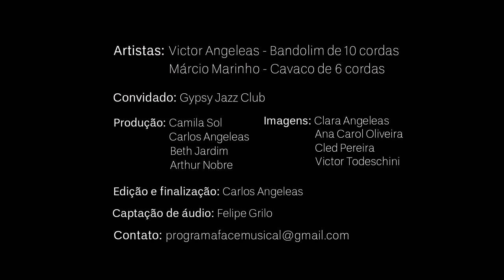L'archet d'or (Eduardo Souza) com Victor Angeleas, Márcio Marinho e Gypsy Jazz Club - Face Musical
O Programa Face Musical é um programa de música conduzido pelo Acontece através de transmissões ao vivo no FaceBook.